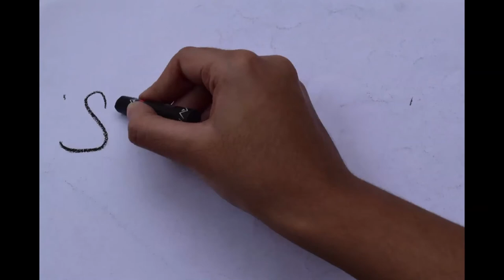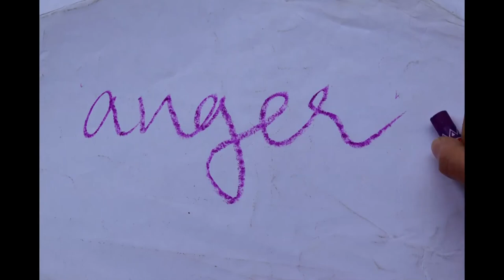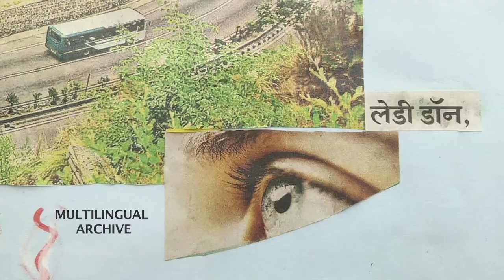Radio in a Purse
Radio in a Purse is an initiative of maraa, a media and arts collective working towards making campuses safe.